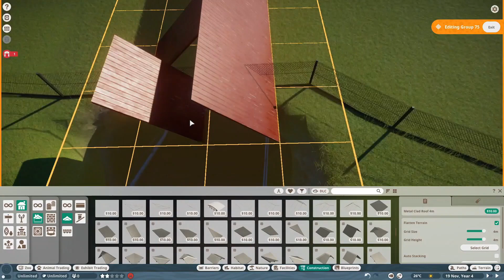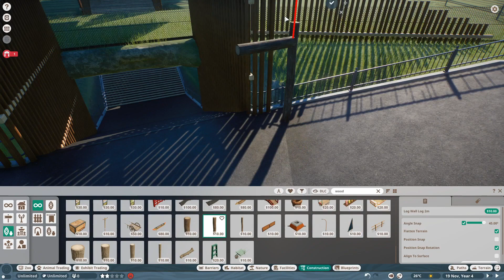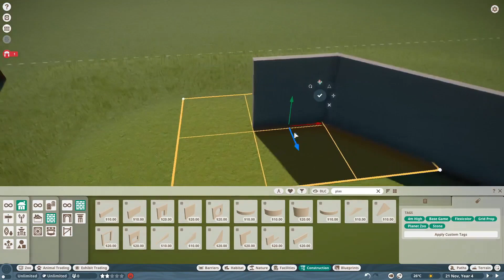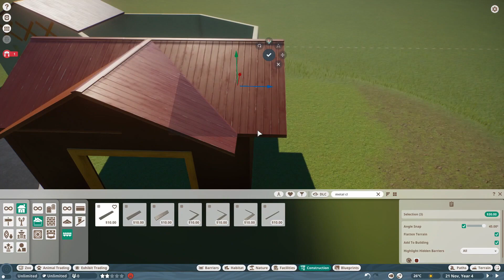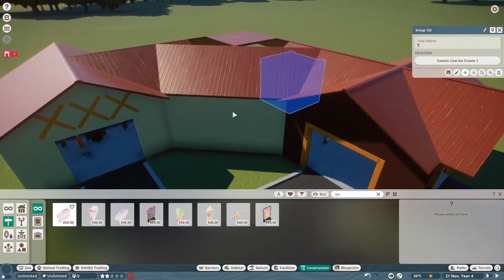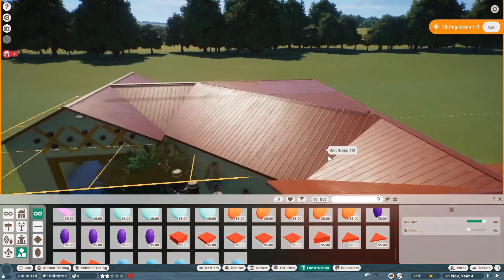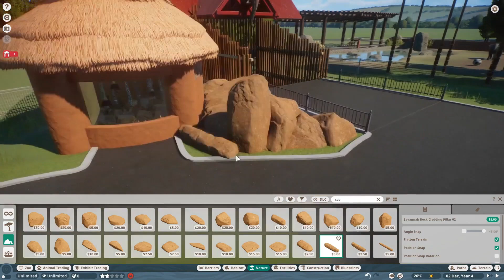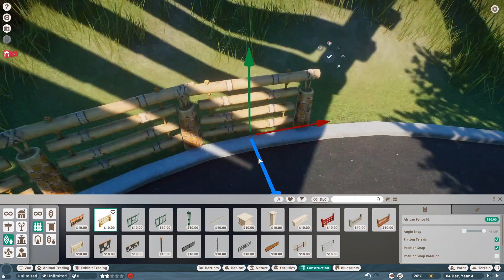African Village Part 2 Ep. 4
This video is a bit longer than the rest, but we've got three major components thrown into one video! Enjoy the Cleveland Metroparks Zoos African Village!